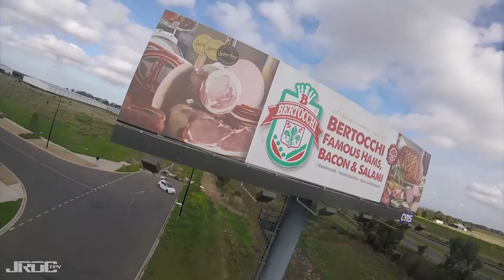Up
Flew a few packs with various local pilots over the last couple weekends, built 2 new freestyle quads and purchased a Phantom 4 still getting use to all the new gear, did some recording and put a little clip together, hope you guys like it!

Extremely happy with my new Proof frame! get on it guys!

Proof UAV 220
TBS Mr Steele Motors
Kiss FC
Kiss ESCs
Unify Pro 5v
Runcam Rotor Riot Edition
Frsky X4r